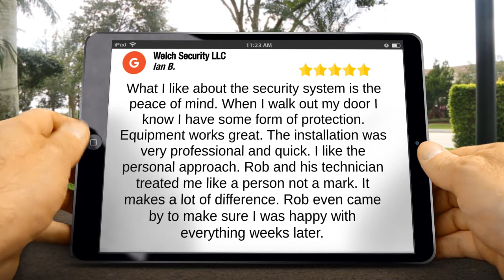Welch Security LLC Ocala Superb Five Star Review by Ian Bell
New Review

                                What I like about the security system is the peace of mind. When I walk out my door I know I have some form of protection. Equipment works great. The installation was very professional and quick. I like the personal approach. Rob and his technician treated me like a person not a mark. It makes a lot of difference. Rob even came by to make sure I was happy with everything weeks later.
Welch Security LLC
2362 NW 45th Terrace
Google Plus Code: 6R63+HH Ocala, Florida

Additional Resources and Articles
Home Security